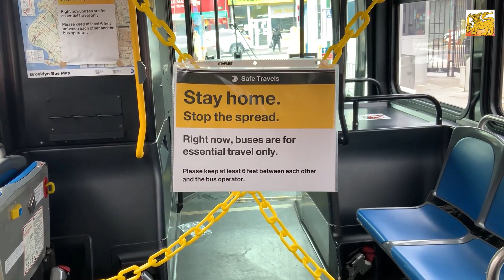අලුතින්ම බ්‍රිතාන්‍යට පත්වුණු ඉන්දීය සම්භවයක් සහිත අගමැතිවරයා පිළිබද තොරතුරු | Samudura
Rishi Sunak
Prime Minister of the United Kingdom
අලුතින්ම බ්‍රිතාන්‍යට පත්වුණු ඉන්දීය සම්භවයක් සහිත රිෂී සුනාක් (Rishi Sunak) අගමැතිවරයා පිළිබද මේ තොරතුරු ඔබ දැන සිටියාද?

Samudura | Helabima TV